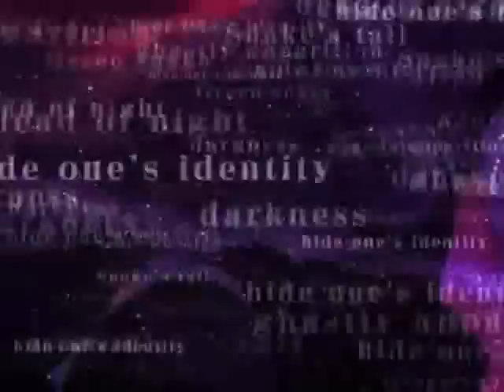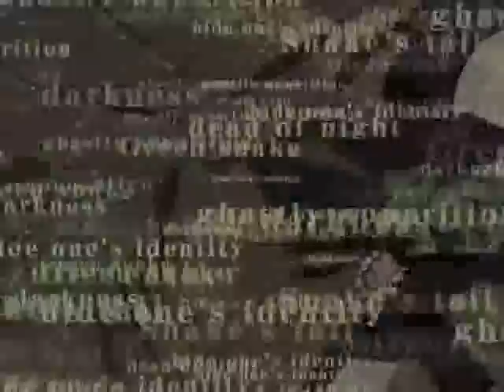Touhou ~Floating Darkness